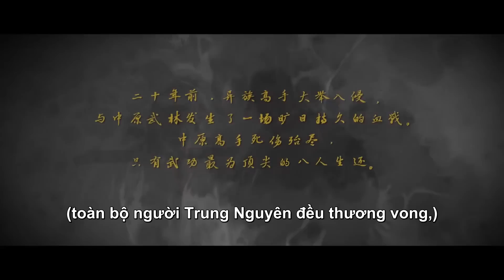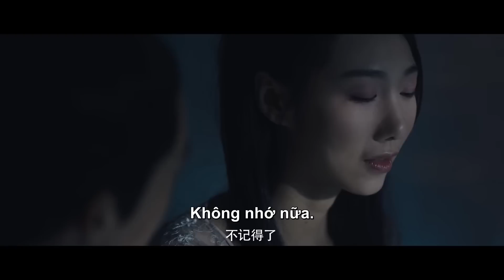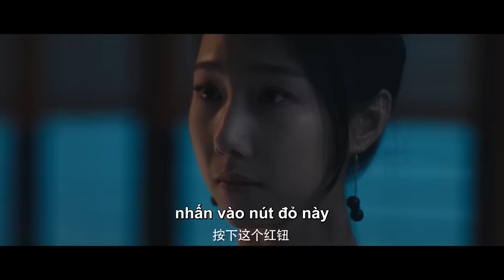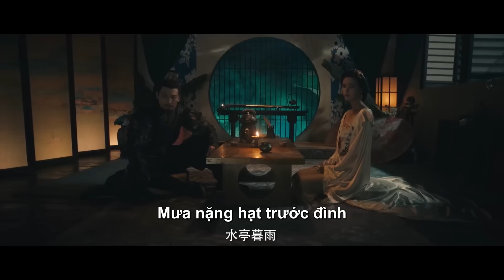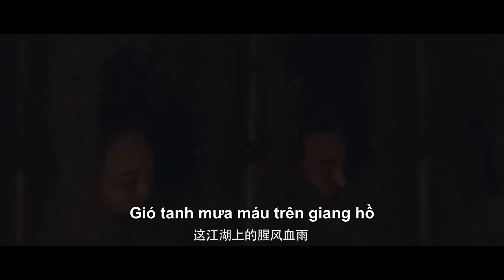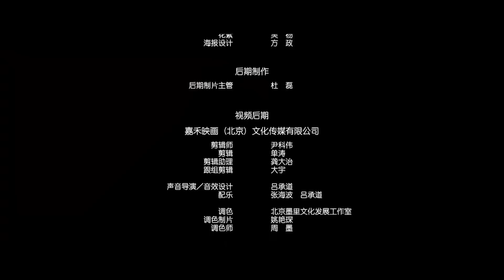VIETSUB | Đoạt Mệnh Kiếm 1: Mưa Giông Lại Về | Phim điện ảnh cổ trang kiếm hiệp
TUYỂN TẬP PHIM ĐIỆN ẢNH THUYẾT MINH HẤP DẪN:
🌟 【Cổ Kiếm Kỳ Đàm : Phục Ma Kí】
🌟 【Tân Bạch Xà Truyện: Hắc Sơn Lão Yêu】
🌟 【Bắc Du Ký: Tiên Hồn Hạ Phàm】